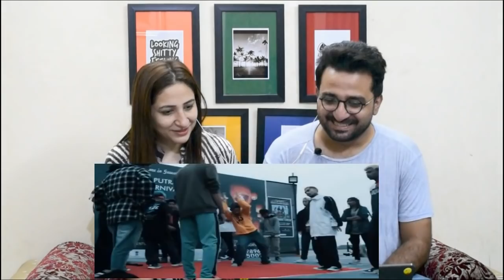Pakistani Reacts to These 8 NorthEast Festivals Will Rock You | TomorrowLand of India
NewsViews&Updates ImanandMoazzamVlogs NorthEastFestivals.

News,Views & Update